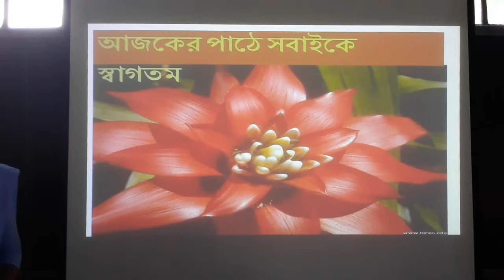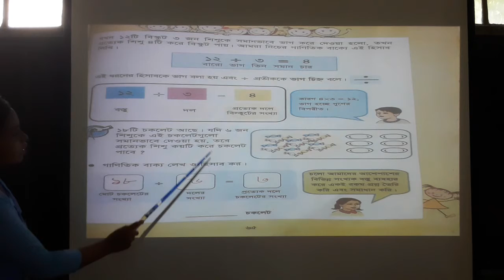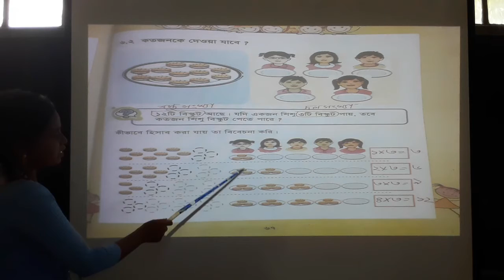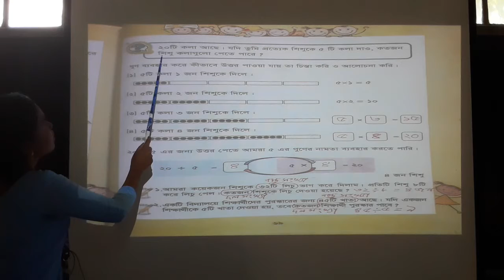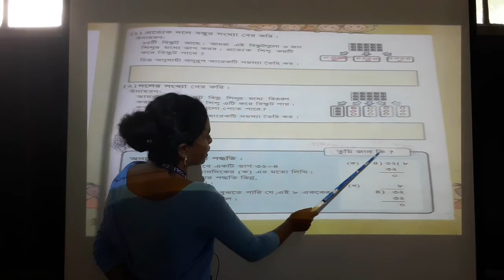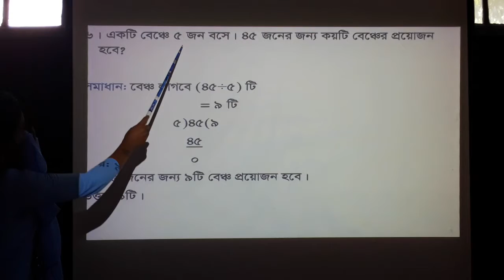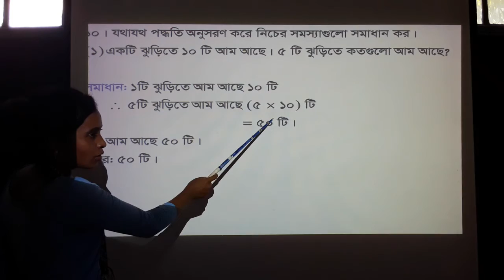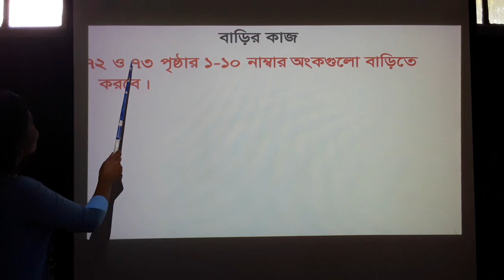Class-2_Math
Class-2_Math (July2021)